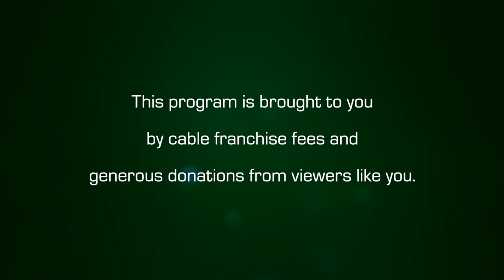Amherst Weekly Report: January 22, 2021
This week we cover the inauguration, catch up with Lynn Griesemer as she begins her 3rd term as Town Council President, and talk about a new face at Amherst Cinema.